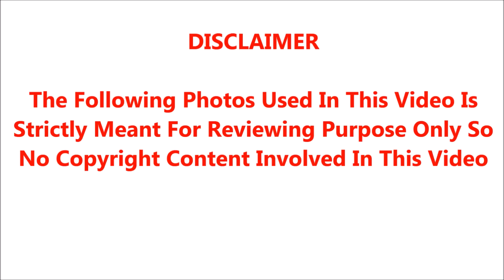பாவம் தமிழக மக்கள்; சற்றுமுன் வெளியான துக்கமான அதிர்ச்சி செய்தி; மீண்டும் ஊரடங்கு